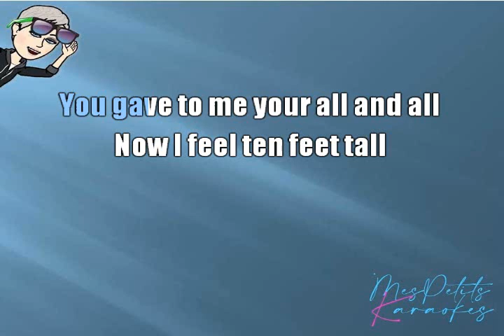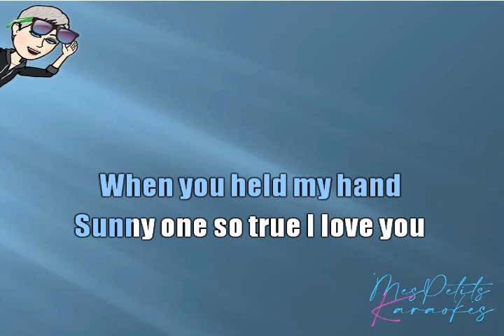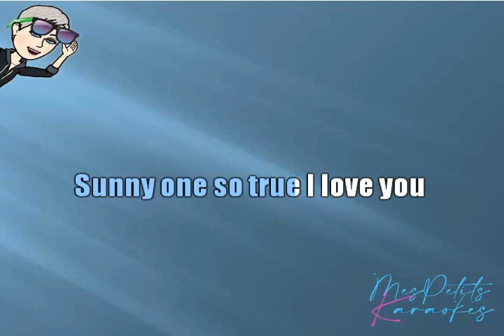BOBBY HEBB - SUNNY